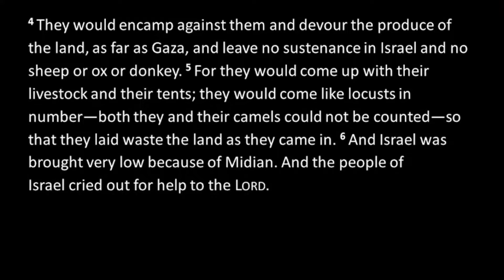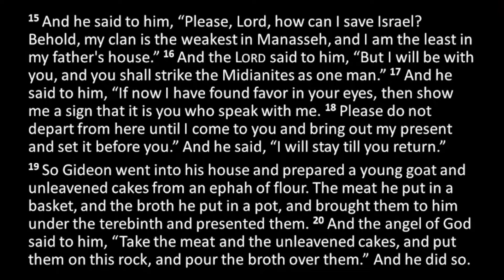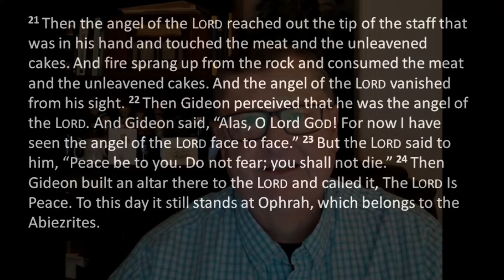"Might for the Weakest and the Least"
God chooses a pip-squeak named Gideon to rescue Israel from Midianite oppression. God loves to use nobodies to accomplish His purposes in the world--even nobodies like us.